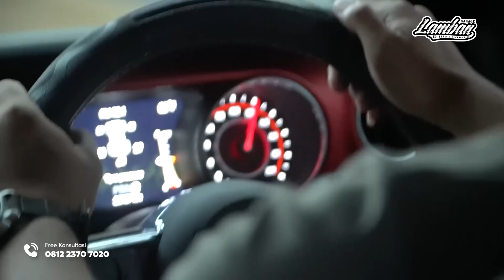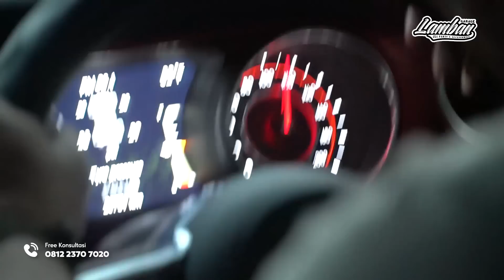Jeep JL harus gagah dan nyaman